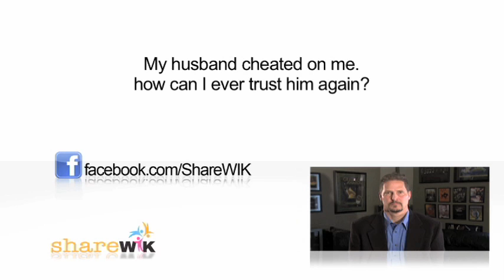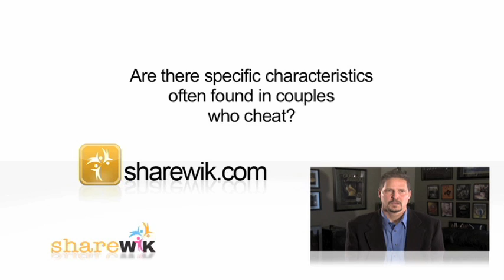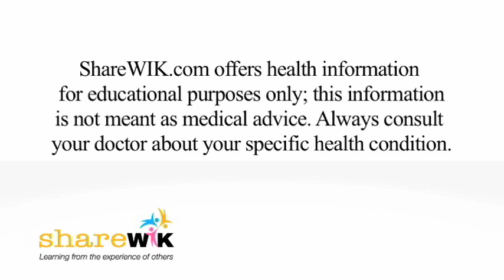iQuestions: Infidelity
My husband cheated on me. How do I ever trust him again? Is there anything that couples can do to protect their marriage? Pastoral Counselor Andre Reidlinger answers these questions and more for ShareWIK members.